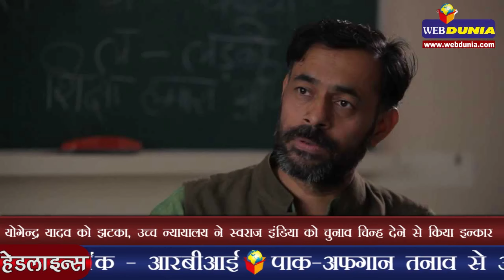धोनी के आधार कार्ड की जानकारी ट्विटर पर | MS Dhoni's Aadhaar details leaked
नागरिकों का आधार कार्ड बनाने में UIDAI यानी भारतीय विशिष्ट पहचान प्राधिकरण की मदद करने वाली एक एजेंसी ने कुछ ज्यादा उत्साहित होकर क्रिकेट खिलाड़ी महेन्द्रसिंह धोनी के आधार कार्ड की जानकारी को ट्विटर पर शेयर कर दी। इससे नाराज धोनी की पत्नी साक्षी ने केंद्रीय कानून और सूचना प्रौद्योगिकी मंत्री रविशंकर प्रसाद को ट्वीट करके इसकी जानकारी दी। साक्षी ने इस बारे में ट्वीट कर सवाल किया कि क्या कुछ निजता बची हुई है? हालांकि साक्षी के ट्‍वीट के बाद संबंधित केन्द्र पर तत्काल कार्रवाई की गई।